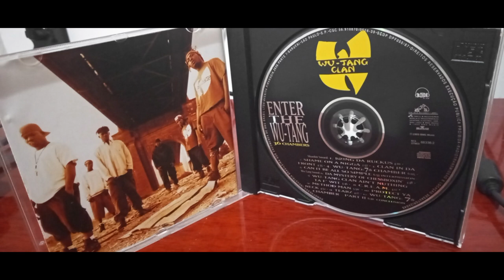Review do cd Enter the wu-tang 36 chambers (Wu-Tang Clan) #21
Enter the Wu-Tang (36 Chambers) é o primeiro álbum de estúdio dogrupo de rap americano Wu-Tang Clan , lançado em 9 de novembro de 1993, pela Loud Records . As sessões de gravação ocorreram do final de 1992 ao início de 1993 no Firehouse Studio em Nova York , e o álbum foi produzido pelolíder de fato do grupo, RZA .